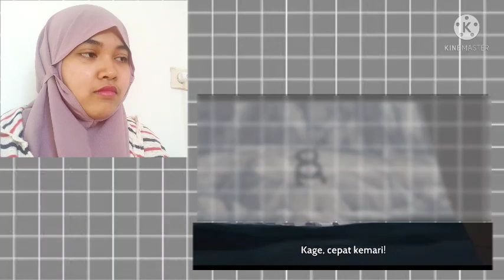Ousama Ranking Episode 19 Reaction Indonesia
Music intro